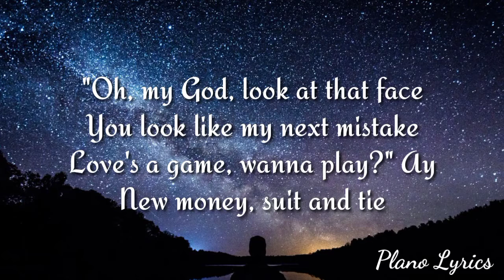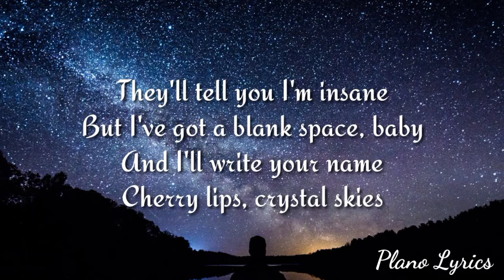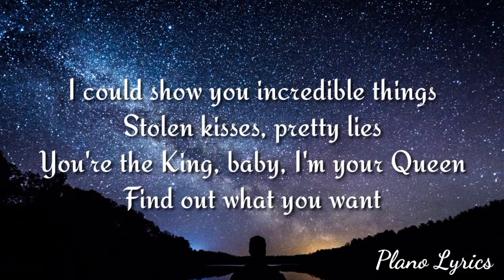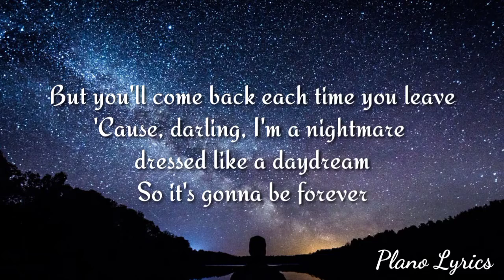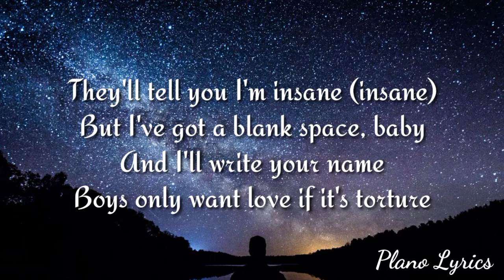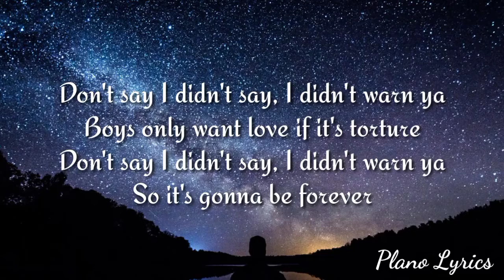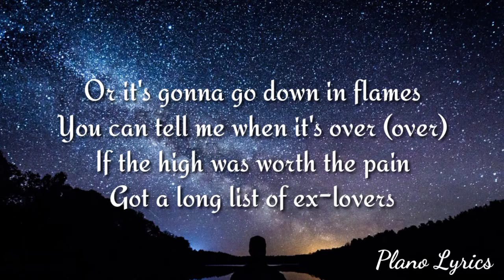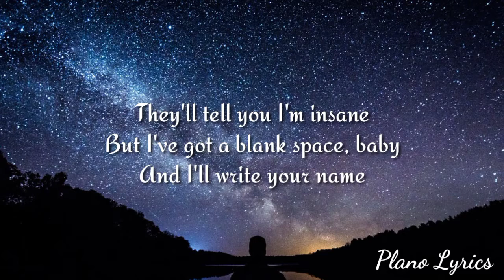Taylor Swift - Blank Space (Lyrics)